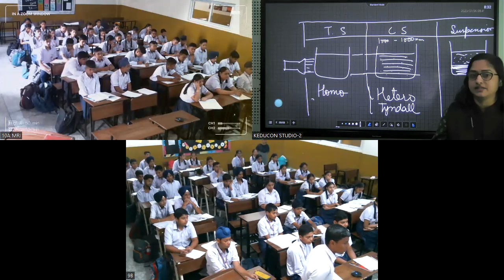MRI, C-9, Is Matter Aroun us Pue, M-1